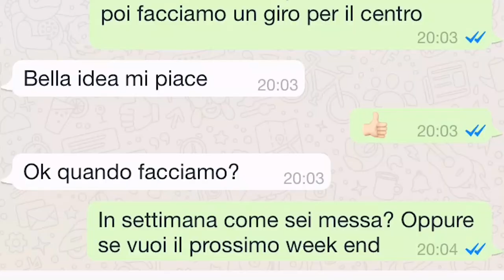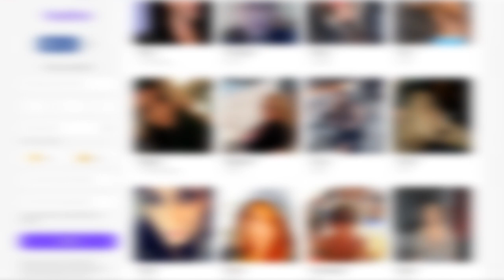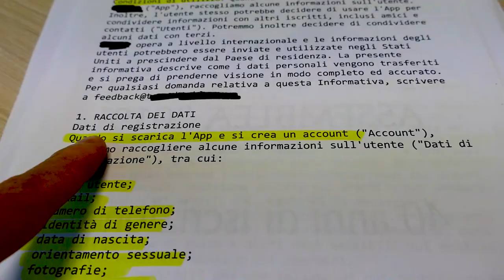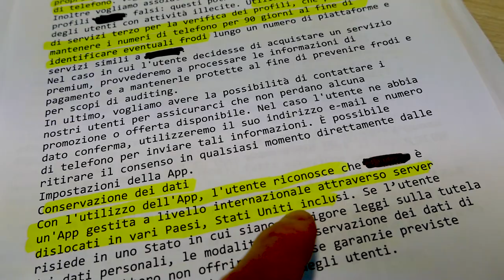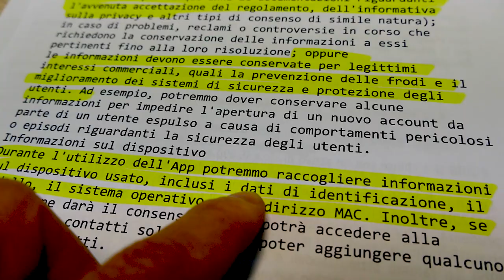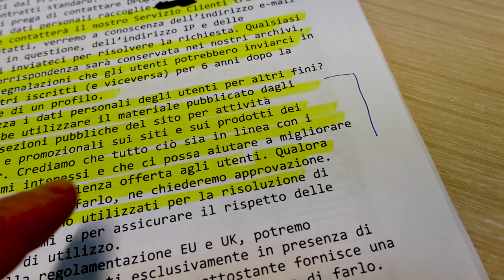Conoscersi ai tempi di Internet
E' più facile conoscersi dal vivo o on-line dietro uno schermo? Forse oggi più la seconda, vedendo il successo di tante app. Ma cosa succede? Video di Marco Amendola